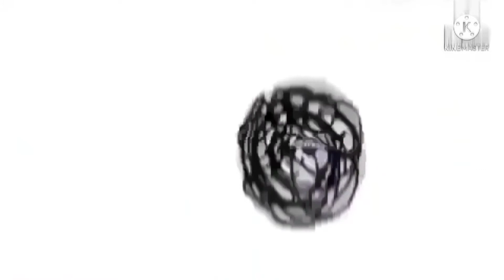Shane Peyote's Everyone Fights Bad Users V2 Add Round 41